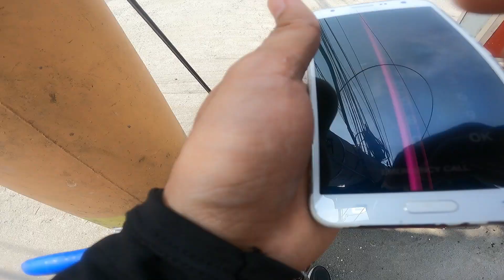Pampanga bike ride | Patag patag lang muna